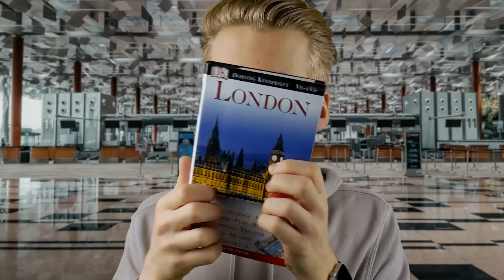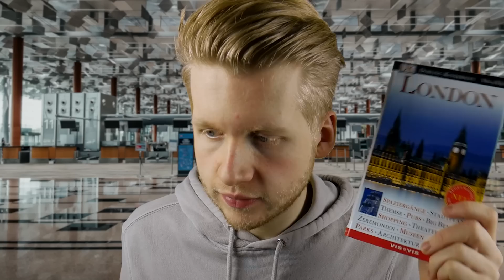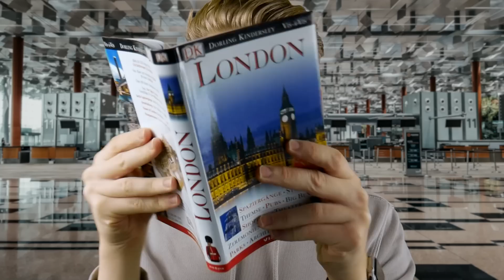ASMR | Berater für deinen luxuriösen London-Urlaub! (Roleplay)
Amazon Wishlist
Verfolge mich weiter!